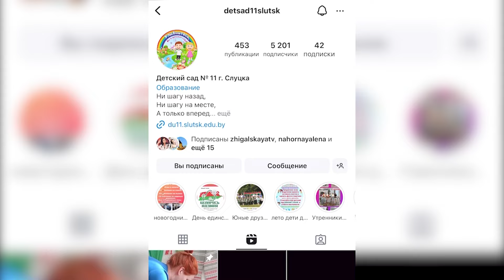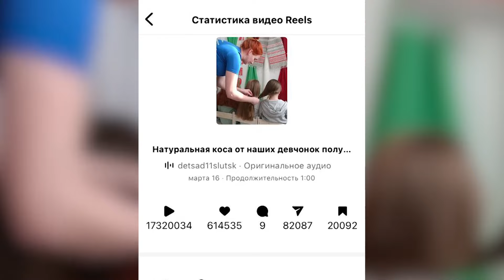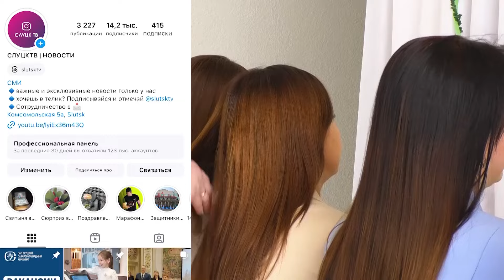🔝САМЫЙ ПОПУЛЯРНЫЙ ДЕТСКИЙ САД В БЕЛАРУСИ! 17 МИЛЛИОНОВ В ИНСТАГРАМ - ДС 11 г. СЛУЦК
Вдохновляющий сюжет о том, как проснуться популярным – смотрите прямо сейчас.